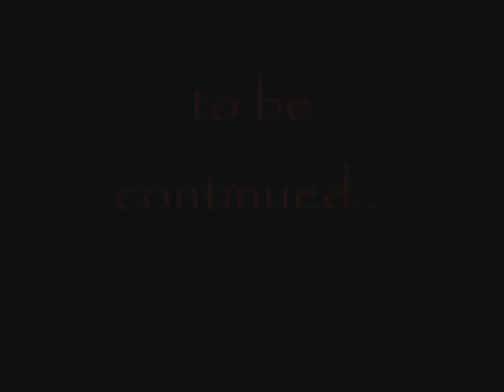Test thrusts on maille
I swapped out the music for something ambient in case WMG gets on my case. You can still download the original in the link provided above.

Here the ARMA group from Hellas, Greece conducts several test thrusts on a chunk of lamb covered in 3 layers of protection: linen, hardened leather, and chainmail.